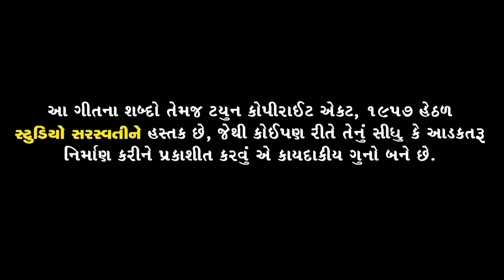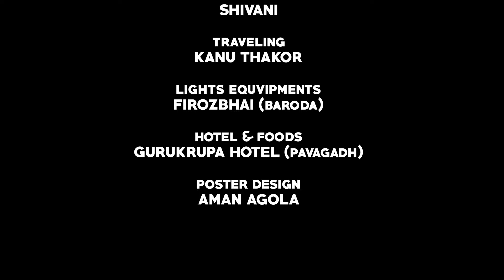વરસાદ નું ગીત | Aeni Mane Yaad Aavi Gayi | Dilip Thakor | 4K Video Song 2022 | Tulsi Digital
Channel Owner NARESH D KAPDI.

Studio Saraswati Channel Executive : Nevil M Jobanputra
Song :-  Aeni Mane Yaad Aavi Gayi
Singer :-  Dilip Thakor
Lyrics :- Natvar Solanki, Dashrath Parmar
Concept - Director : Shankar Thakor, Dilipbhai Vadama
Artist : Sunny Khatri, Kinjal Patel
Co Artist : Govind Zala
DOP : Nayan Thakor
Video Edit : Rajput Kishor
Production : Borisanwala Film Production
Sp Thanks : Vijaysinh Gol
Production Menager : Jigabhai ( Halol ),Niravbhai ( Gogamba)
Makeup : Rakesh Rathod
Hair Dresar : Shivani
Light : Firozbhai ( Baroda)
Hotel & Foods : Gurukrupa Hotel ( Pavagadh)
Traveling : Kanu Thakor
Poster Design : Aman Agola
Label :- @STUDIO SARASWATI OFFICIAL

Aeni Mane Yaad Aavi Gai - 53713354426
Juda Thaya Cho Kem - 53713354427
Kone Karu Vatu Re - 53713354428
Kya Gai Che Tu - 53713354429
Nathi Bhulato Taro Hasto Chahero - 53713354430
Roj Jovu Su Tari Vaat - 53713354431

Aeni Mane Yaad Aavi Gai - 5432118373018
Juda Thaya Cho Kem - 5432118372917
Kone Karu Vatu Re - 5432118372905
Kya Gai Che Tu - 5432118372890
Nathi Bhulato Taro Hasto Chahero - 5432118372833
Roj Jovu Su Tari Vaat - 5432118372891